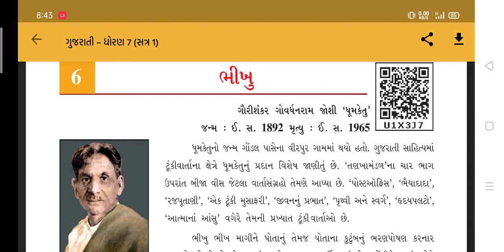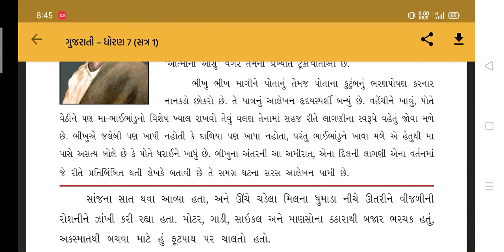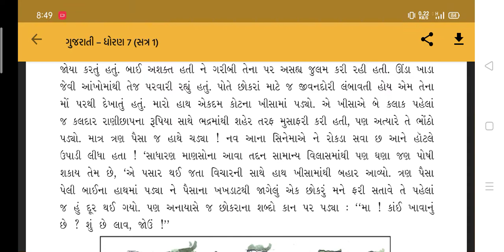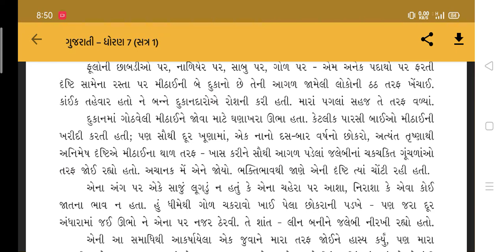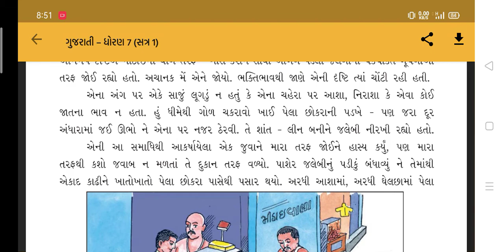STD 7 GUJARATI path 6 PART- 1 SHREEMAD DAYANAND KANYA VIDYALAYA JAMNAGAR